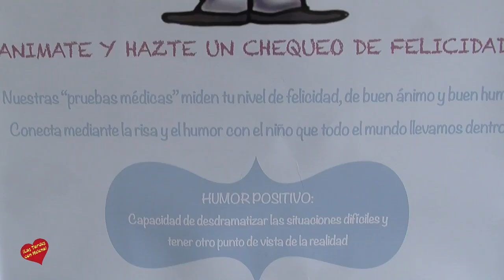Dia de la felicidad en Vithas Xanit International Hospital